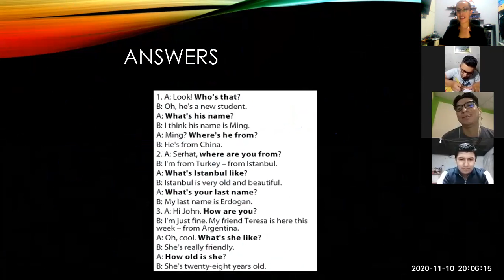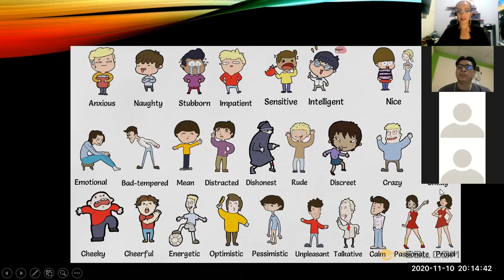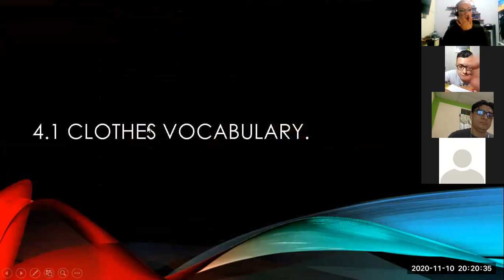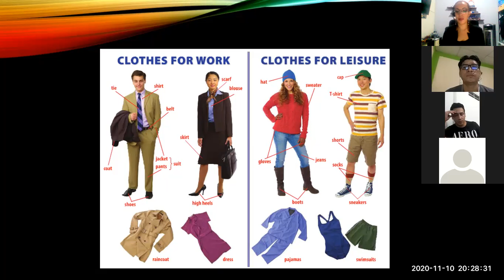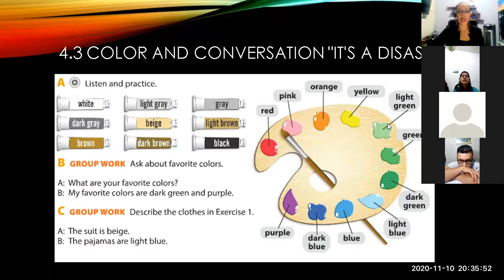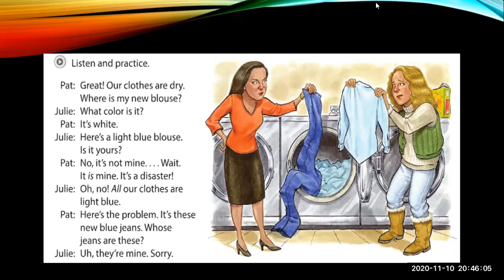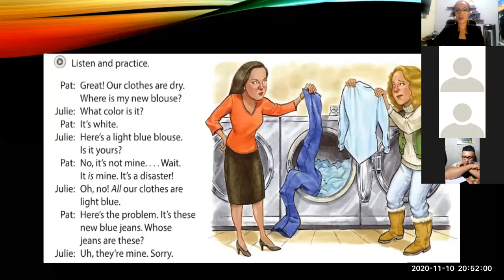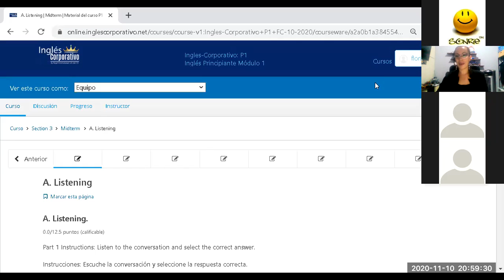Ingles Corporativo- Class 10 Colors and clothes